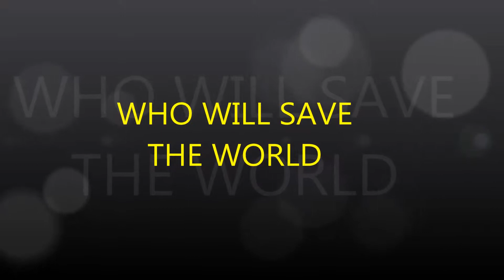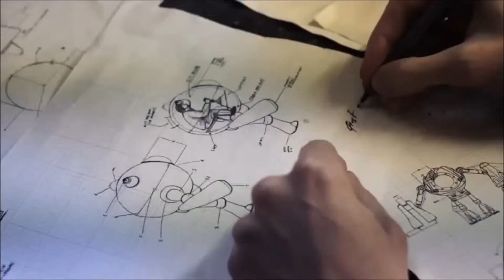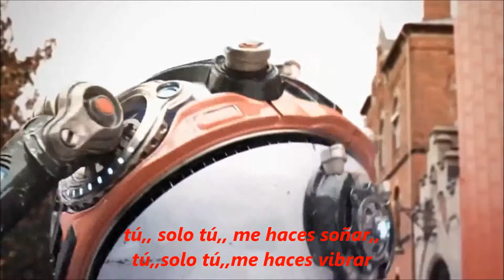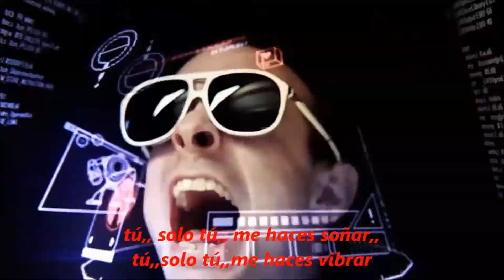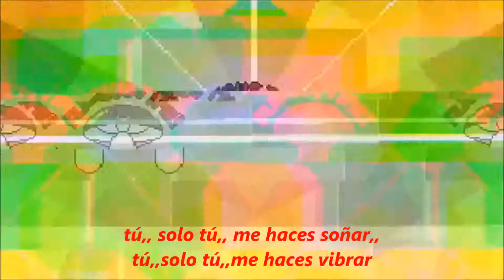MODERN TALKING WHO WILL SAVE THE WORLD MIMOBE46